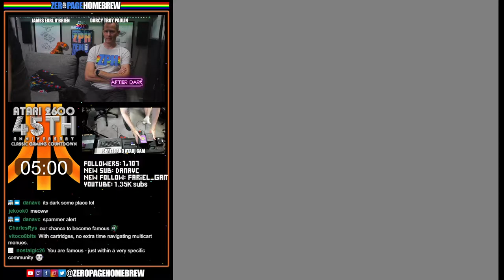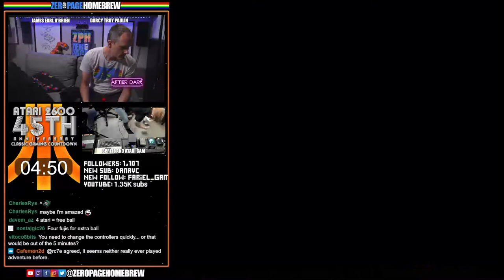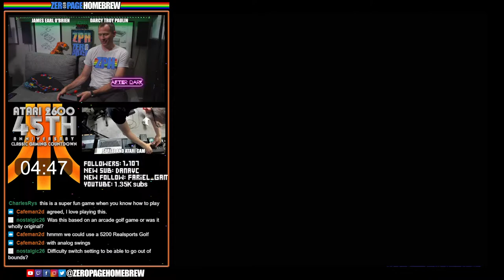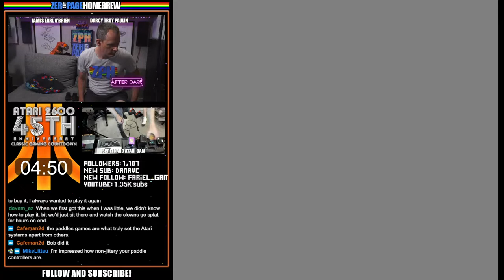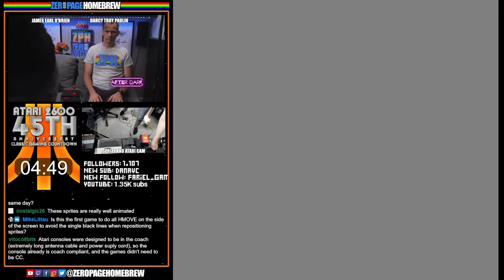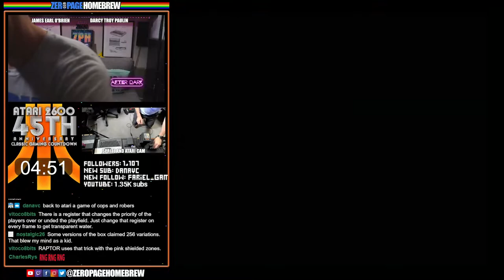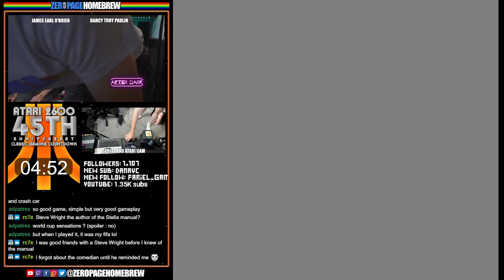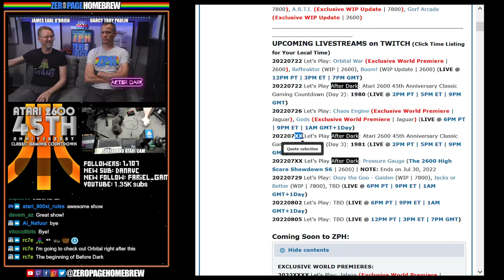Atari 2600 45th Anniversary Classic Gaming Countdown (Day 2): 1980 (18 Games)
00:00 - Intro/News
13:20 - Space Invaders (1980)
18:56 - Adventure (1980)
24:07 - Video Pinball (1980)
29:10 - BASIC Programming (1980)
34:02 - 3-D Tic-Tac-Toe (1980)
39:09 - Golf (1980)
45:57 - Night Driver (1980)
52:52 - Circus Atari (1980)
59:13 - Dragster (1980)
1:04:33 - Boxing (1980)
1:09:25 - Checkers (1980)
1:14:33 - Fishing Derby (1980)
1:19:26 - Maze Craze (1980)
1:24:36 - Video Checkers (1980)
1:29:55 - Dodge 'Em (1980)
1:35:14 - Championship Soccer (1980)
1:40:08 - Skiing (1980)
1:45:53 - Bridge (1980)

60FPS through RetroTINK 5X-Pro: Atari 2600 (RGB), 7800 (SVID), 800XL (SVID), Jaguar (RGB)